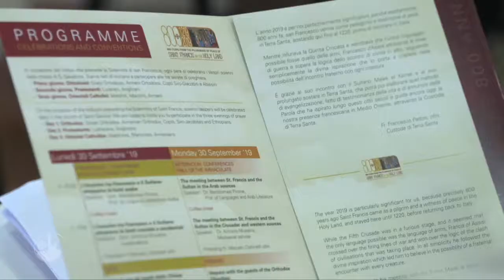As fontes franciscanas contam o encontro entre São Francisco e o sultão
As fontes históricas franciscanas são as protagonistas do segundo dia de conferências organizadas em Jerusalém por ocasião do octingentésimo aniversário do encontro entre São Francisco e o sultão. O coração da reflexão se concentra no momento de escuta mútua, possível entre os dois, e no que realmente "produziu" aquele encontro assim particular.